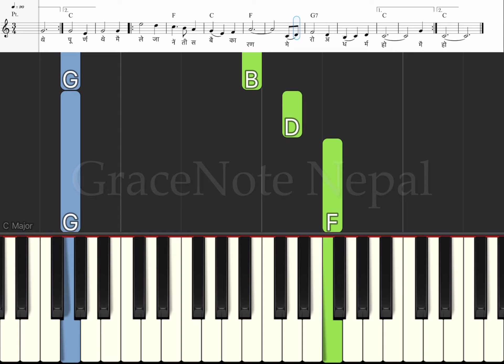Nepali Christian Song Bhajan 102 Basic Piano Tutorial